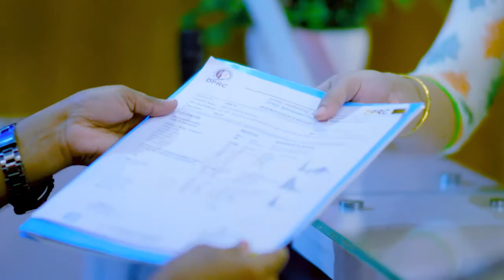Osteoarthritis both knee